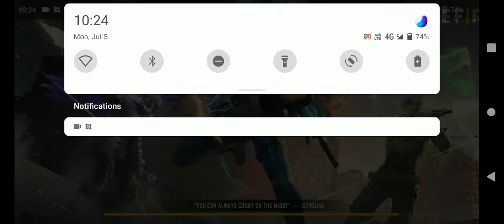July 5, 2021